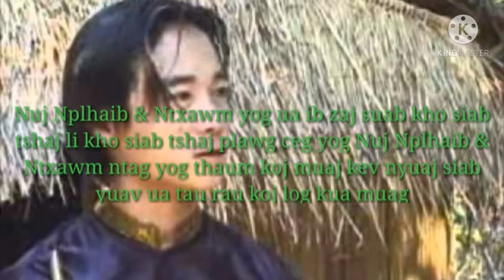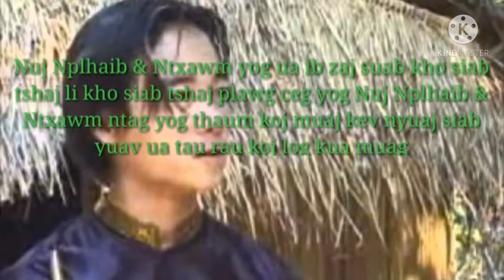Suab kho siab Nuj nplhaib thiab Ntxawm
Zoo siab txais tos nej txhua tus tuaj koom kuv ua tsaug